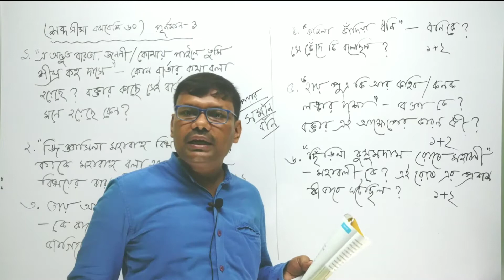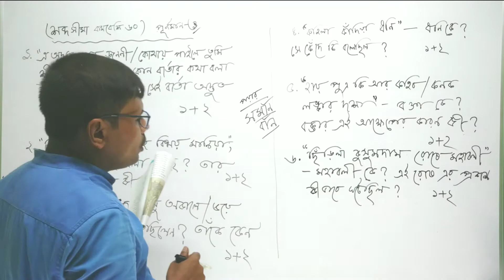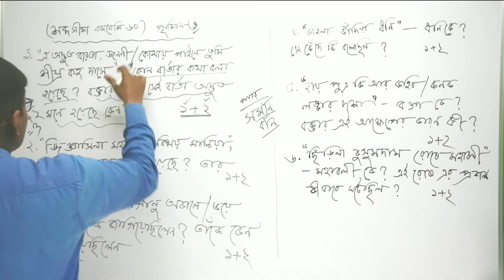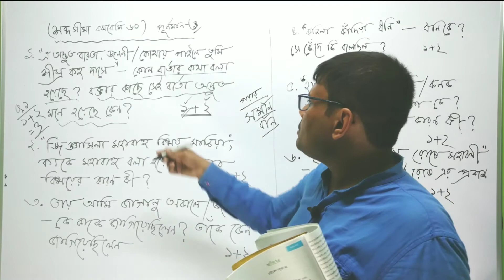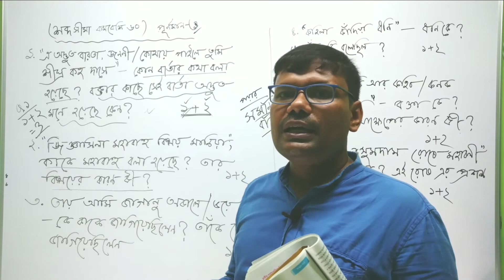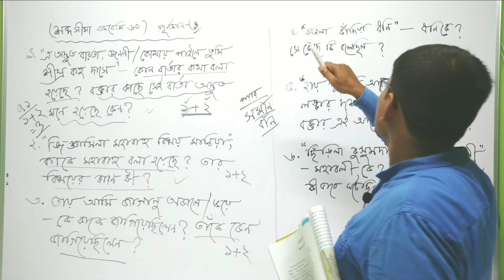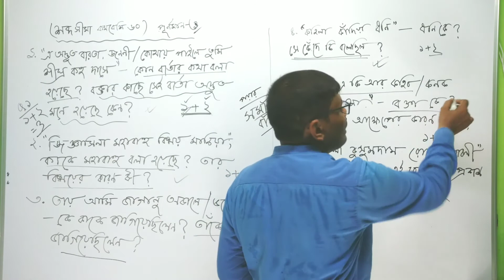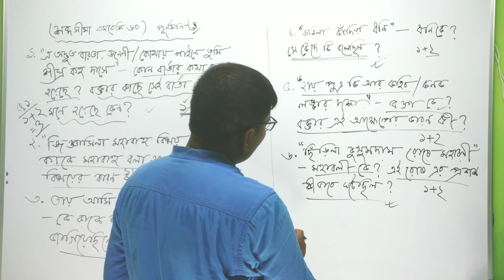প্রশ্ন উত্তর আলোচনা | অভিষেক কবিতা | পর্ব ৩ | Abhishek Kobita Class 10 | Tanmay Sir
Physics in bengali * WBBSE Physical science * WBCHSE Physics * AbhishekKobita *

Hi,
Welcome to your beautiful youtube channel " PhysicsReader".

 About this video:
You can know about the best knowledge of questions of The bengali poem Abhishek . You may be able to write the answer of Abhishek prom in bengali. You may also know how to write answer of questions of the poem Abhishek   to gain highest marks.

Amar proyo bhai o bonera ,  tomra ei video dekho. Valo lagle oboshyoi share o like koro. Jodi kono question thake tahole amake comment e likhe janao. Ami oboshyoi reply korar chesta korbo.

About this channel :
Ei chennel e tomra West Bengal board WBBSE & WBCHSE er Science ( PhysicsInBengali বাংলায় পদার্থবিদ্যা & Physical_Sciece ভৌতবিজ্ঞান ) ebong Arts er Class ix, x, xi,xii er videos peye jabe puropuri free te. jodi tomader ei channel valo lage tahole obossoi subscribe kore nio.